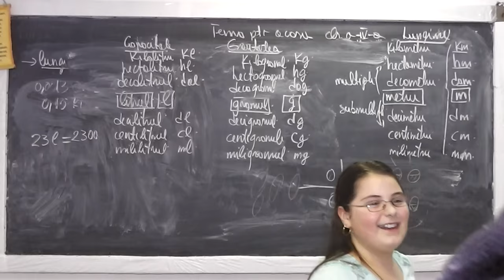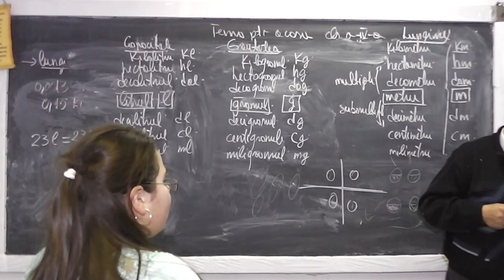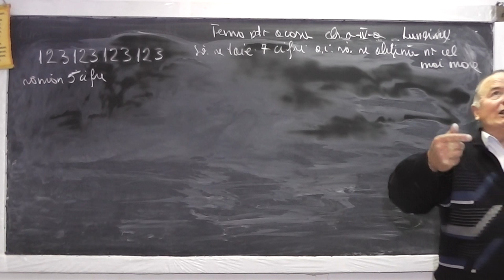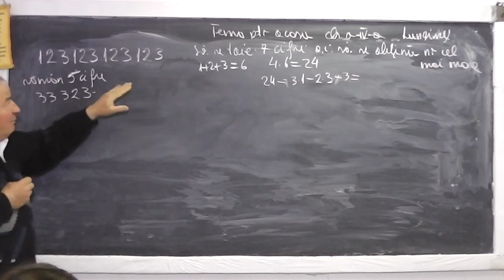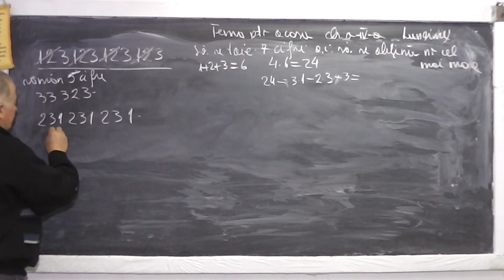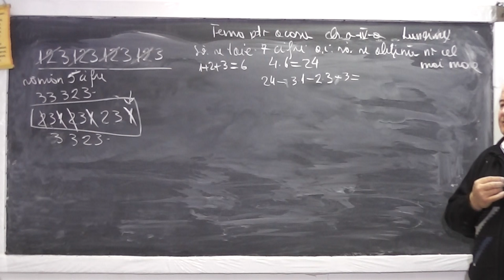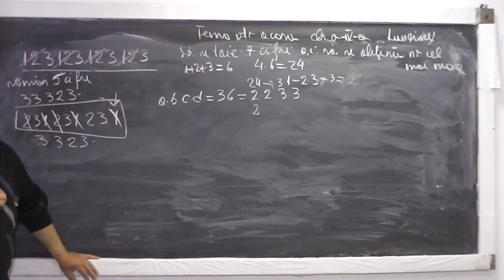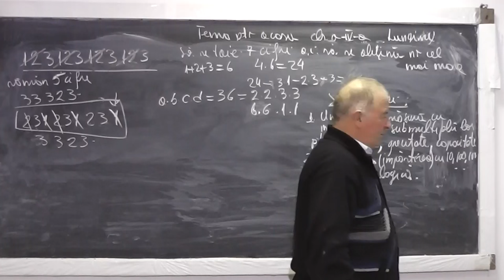2/2 Lectia 900 - Unitati de masura pt. Lungime Greutate Volum - Probleme de logica - Tema Clasa 4